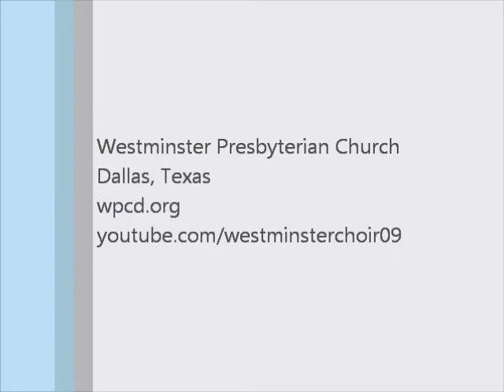[Anthem 4/22/12] Lord, Make Us Worthy - Sleeth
Lord, Make Us Worthy
Natalie Sleeth
April 22, 2012
More credits at the end of the video.